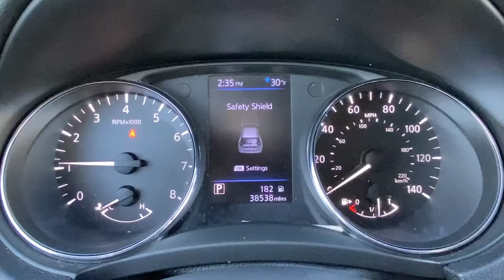2018 Nissan Rogue Fairfield, Norwalk, Bridgeport, Westport, Stratford, CT 6902U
Pearl White Used 2018 Nissan Rogue available in Fairfield, Connecticut at Paul Miller Nissan. Servicing the Norwalk, Bridgeport, Westport, Stratford, CT area.

Miller Nissan
930 Kings Highway East

CARFAX One-Owner. Certified. Pearl White 2018 Nissan Rogue SV AWD CVT with Xtronic 2.5L I4 DOHC 16V AWD./br/brRecent Arrival! 25/32 City/Highway MPG/br/brNissan Certified Pre-Owned Details:/br/br  * Limited Warranty: 84 Month/100000 Mile (whichever comes first) from original in-service date/br  * Roadside Assistance/br  * Transferable Warranty/br  * Includes Car Rental and Trip Interruption Reimbursement/br  * 167 Point Inspection/br  * Vehicle History/br  * Warranty Deductible: $100/br/brAwards:/br  * 2018 KBB.com 10 Best SUVs Under $25000/brMiller Nissan has been in business for 50 years. We use a market analysis pricing strategy to ensure we price all our pre-owned vehicles fairly and competitively based on current market conditions. Comparing our price with all similar pre-owned vehicles in the marketplace to make sure its one of the best offered.